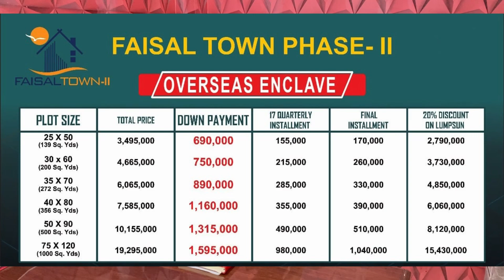Faisal Town Phase 2 | Overseas Enclave Booking Started | Overseas Enclave Prices & Location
Faisal Town’s management team has successfully designed, developed, and delivered a dazzling array of high-quality residential and commercial projects for its key stakeholders in housing schemes that offer a luxurious lifestyle.

A stunning, affordable residential development that has made an indelible imprint on the real estate sector. Project is divided into three main blocks, A, B, and C, and cover a fundamental land area.

Chairman Faisal Town, Mr. Abdul Majeed recently announced the inauguration of Faisal Town Phase 2  OVERSEAS ENCLAVE near the Thalian Interchange. The good news is that real estate experts are looking forward to this project because of its great profit potential. Society provides plots.

The housing community combines modernity and peacefulness with stunning views of the Margalla uplands and first-rate amenities.

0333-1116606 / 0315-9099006